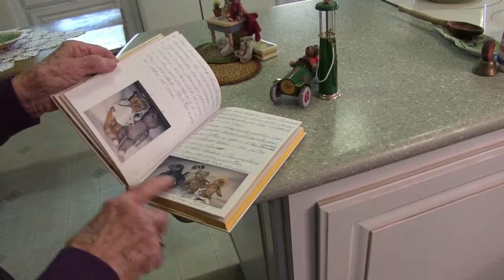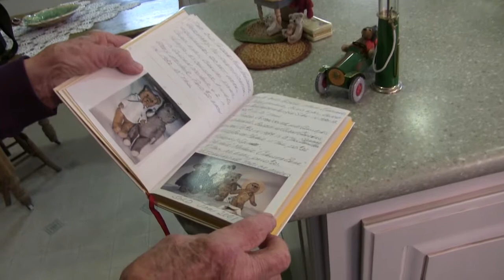Gloria's Teddy Bear Collection